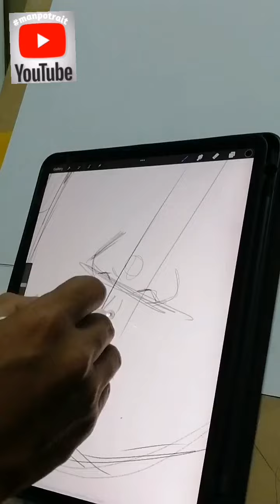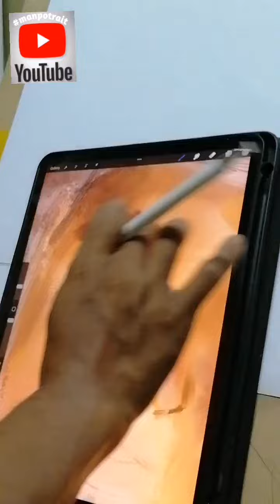drawing at procreat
Lukis langsung